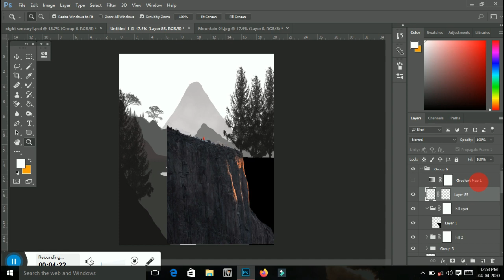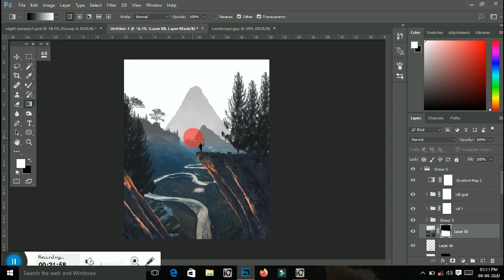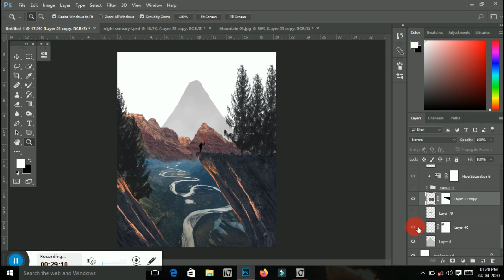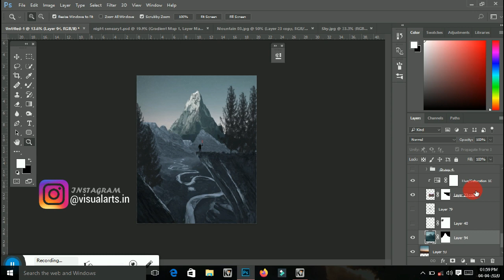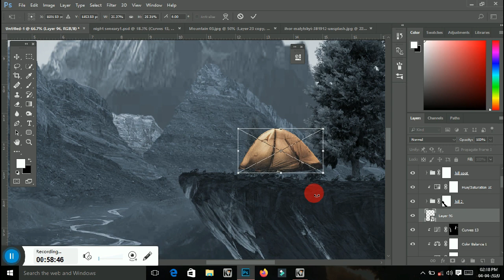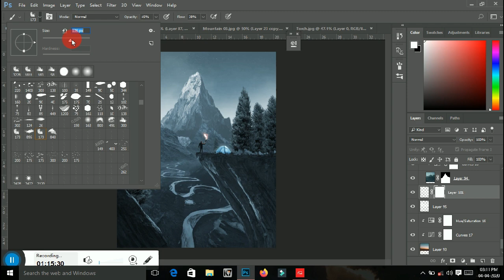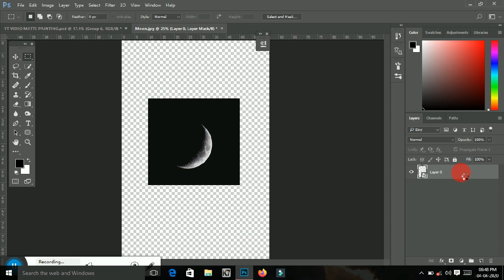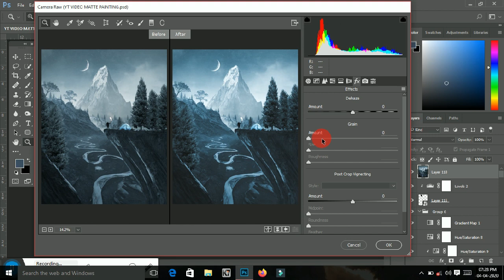MIDNIGHT CAMPING - Turn a Sketch into 3D Photoshop | MATTE PAINTING | Speed Art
In this video, i will show you how you can turn a sketch into 3d image.
          Hope you people's Learn something new today!

© LAKSHYA EDITZ don't copy or re-upload my video's without my permission.